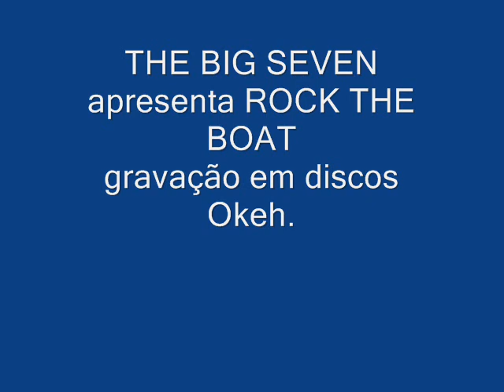THE BIG SEVEN apresenta ROCK THE BOAT gravação em discos Okeh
ROCK THE BOAT é uma composição de Wally Holmes que foi feita para a gravação em 1973, do trio The Hues Corporation. Foi gravada pelo BIG SEVEN, formado por componentes do The Fevers e Renato e seus Blue Caps.